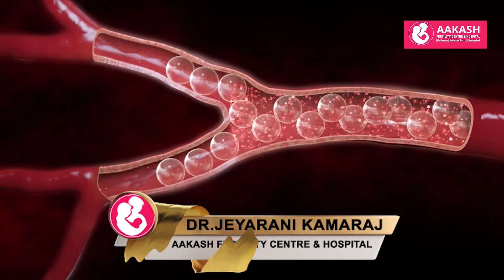Fibroid கட்டிகள் இருந்தாலும் கர்பமாவது எப்படி?